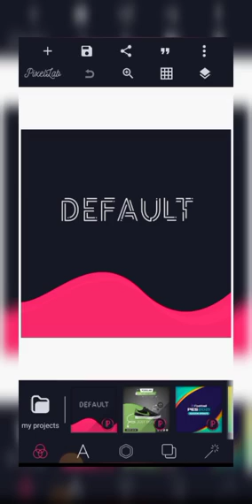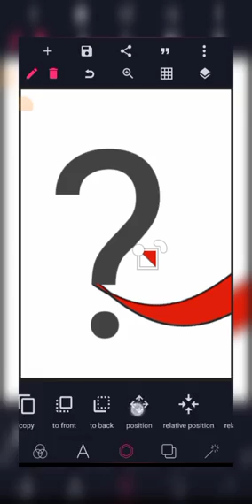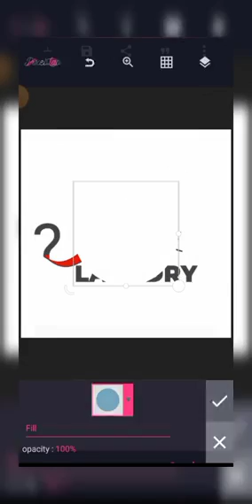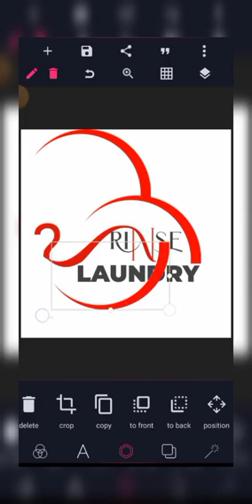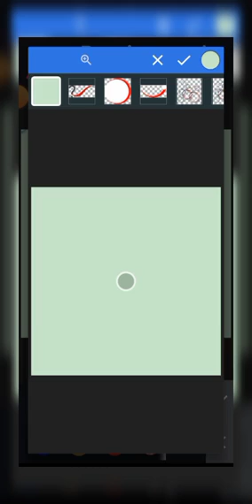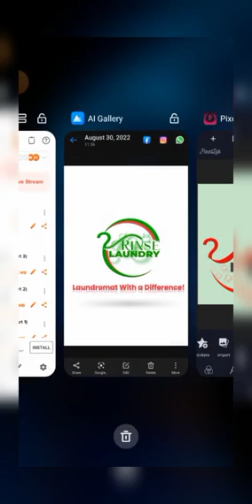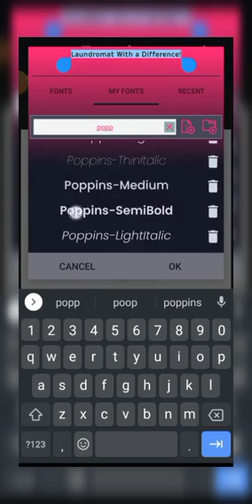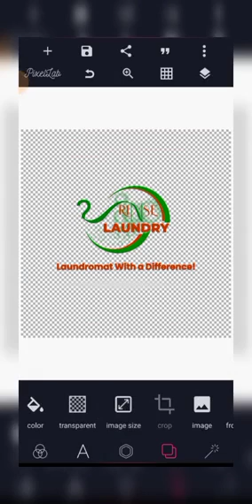13. EMBLEM LOGO DESIGN FOR A LAUNDRY SERVICE (PIXELLAB)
In this video, I show you how you can design your very own modern logo design inside of Pixellab. This video is great for beginners looking to see the actions in designing a modern abstract logo from the scratch.